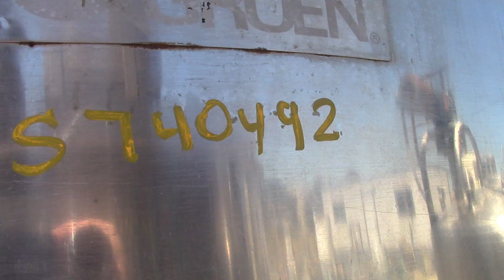Kettle, 750 Gallon, S/St, Jkt, Dbl Agit, Groen, Scraper, (2) Item#: S740492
(2) Groen 750 Gallon Double Motion Agitated Kettle, Model TA-750, all stainless steel construction. Twin agitated kettle with jacket, rated for 100 PSI @ 338 degrees F, 32 degrees F (MDMT). Includes scrape surface agitator driven by 5 HP motor thru gearbox & Xmas tree style agitation driven by 3 HP motor thru gear box and internal baffle. Agitator drives are bridge mounted, top head includes hinged lid. Vessel measures 60" diameter X 72" deep. Includes 3" diameter center bottom outlet with ball valve. Serial number 90511-1 (National Board Number 137976) & 60774-1 (National Board Number 137771). Unitized on stainless steel legs. Previously used in food processing facility.